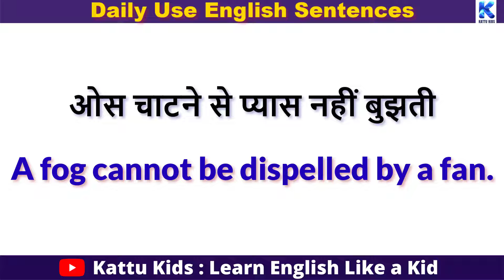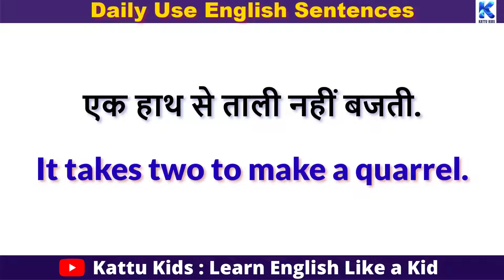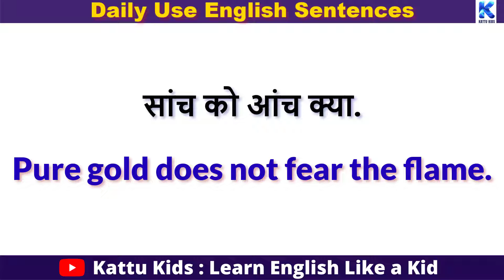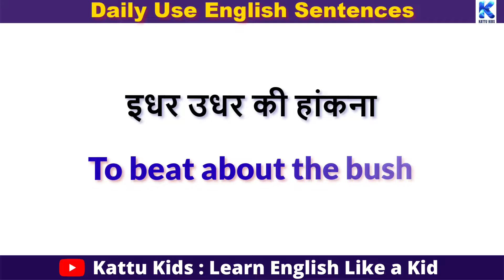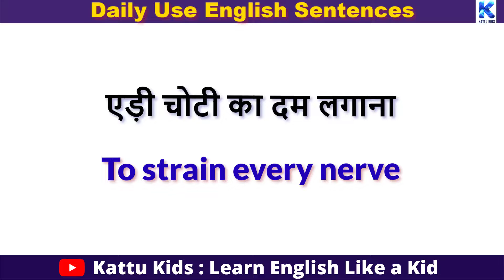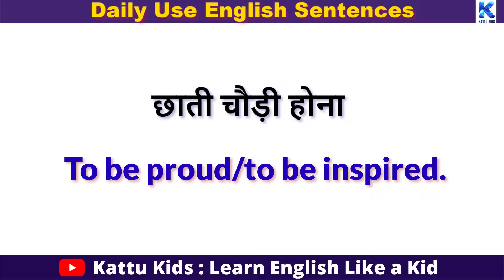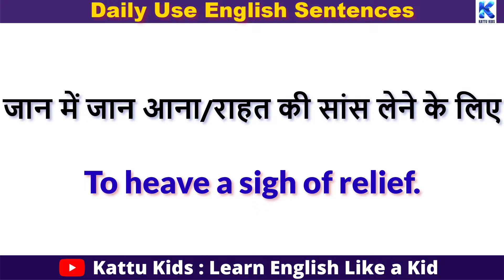🔴 आज से ही अंग्रेजी बोलें || 50 English Phrases to 🎓 Master Spoken English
👉 Your Queries -
What are the 20 English idioms?
What is the best idiom in the world?
What is a popular idiom?
What are the 25 idioms?
What are the 10 most common idioms?
What are the 50 idiomatic expressions?
What are the 100 idioms?
Do your best idiom?
What are some old idioms?
What are some positive idioms?
Which language has most idioms?
What are American idioms?
What are the 15 idiomatic expressions?
What are the 10 phrases?
What are the 5 most common idioms?
What are the 200 idioms?
What is an idiom for kids?
What is easy idiom?
What are proverbs give 10 examples?
What is idiom give 5 examples?
What are 30 idioms?
How can I learn idioms quickly?
How can I memorize English idioms?
What are the most beautiful words in English?
What is an idiom for beautiful?
Who invented idioms?
What are cultural idioms?
What are the most common phrases in English?
How many idioms are in English?
How can I speak English in my daily life?
How do you write a daily sentence?
How can I learn English sentences?
How could I improve my English?
how to learn muhavare
how to write muhavare in hindi
how to learn muhavare in hindi class 10
Daily use English Sentences with Hindi
50 Daily use English sentences with Hindi
Proverbs in Hindi with Sentences
Proverbs in Hindi For students
English kese sikhe
English bolna kese sikhe
english ki padhai
english ki padhai kaise kare
english mein padhai kaise karenge
english kese सीखे
english kese सीखे bolna
अंग्रेजी बोलना कैसे सीखें बताएं
english ke chote chote sentence kaise banaen
english ke chote chote sentence
chote chote sentence english
daily english practice sentences
daily english speaking practice sentences
daily english
daily bole jane wale english word meaning
daily bole jane wali english
daily bole jane wale english ke sentence
इंग्लिश कैसे सीखे
इंग्लिश कैसे सीखे जल्दी
इंग्लिश पढ़ना कैसे सीखे जल्दी बताइए
इंग्लिश पढ़ने का तरीका
इंग्लिश पढ़ने का तरीका बताइए
इंग्लिश पढ़ने का तरीका दिखाइए वीडियो में
english ke daily vakya
english se hindi kaise sikhen
इंग्लिश से हिंदी कैसे सीखें
इंग्लिश की हिंदी कैसे सीखें
इंग्लिश की हिंदी निकालना कैसे सीखें
इंग्लिश की हिंदी बनाना कैसे सीखे
मुहावरे | मुहावरे का अर्थ और वाक्य
मुहावरे और उनके अर्थ
मुहावरे हिंदी में
english practice kaise kare
english ki practice kaise kare
english reading practice kaise kare
muhavare ka arth vakya prayog
muhavare ka arth likhkar vakya mein prayog kijiye
muhavare ka arth aur vakya
मुहावरे
मुहावरे का अर्थ और वाक्य
मुहावरे हिंदी में